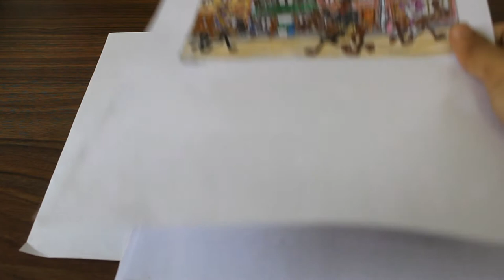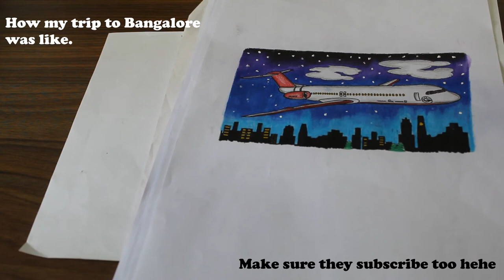I have a request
Hey everyone! Sorry about the absence!
I'm giving all my links right here just so you can share easier.